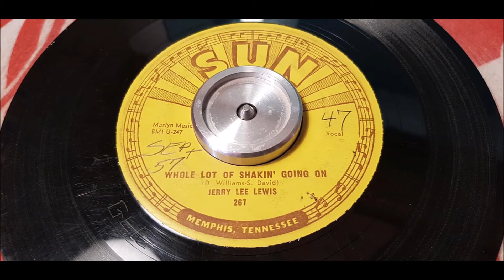Jerry Lee Lewis - Whole Lotta Shakin’ Goin’ On - 1957 Rock N Roll - SUN 267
Jerry Lee Lewis - Vocal and Piano
Roland Janes - Guitar
Unknown - Bass
Janes M. Van Eaton – Drums

Rockabilly pianist Roy Hall, who, under the pseudonym of Sunny David, wrote ''Whole Lotta Shakin’ Goin’ On'' with black musician Dave Williams, also recorded his own version, before Lewis inspired a generation of teens by injecting the song with his inimitable brand of boogie-woogie, country, gospel and rhythm and blues-infused hellfire. Released in May 1957, the single rose to number eight in the United Kingdom, reached number three on what was then known as the Billboard Top 100, and became an rhythm and blues and country chart-topper. In the process, it launched the career of the piano-pounding, rocket-fuelled wildman whose manic, overtly sexual live performances provoked parental nightmares. As it happens, the self-described ''Killer'' only enjoyed four Top 20 hits before the scandal of his marriage to a 13-year-old cousin brought the successes to a screeching halt. Yet, courtesy of a wide-ranging career that has now spanned seven decades and comprised an impressive body of work, Lewis’s legend has remained intact, and the tale of how he first came to prominence is, like the man himself, quite unique

After four recordings, disc jockey Johnny Littlefield received Roy Hall's latest Decca release in the mail in the fall of 1955. He immediately began playing the record in the air. He also began singing the song in his nightclub, the Wagon Wheel also called the Music Box in some sources). One of the members of his house band was piano player Jerry Lee Lewis. Reportedly, Lewis began begged Littlefield to allow him to sing the song in the club. Lewis has said that he first remembers hearing "Big Mama Thornton's recording of "Whole Lotta Shakin' Goin' On" sometime in 1955. Obviously, Lewis meant Big Maybelle, not Willie Mae Thornton. In any case, Jerry Lee Lewis incorporated "Whole Lotta Shakin' Goin' On" into his act. On April 15, 1957, Jerry Lee Lewis appeared "Whole Lotta Shakin' Going On" on the Steve Allen show.

Jerry Lee didn't write many songs but he sure did breathe new life into virtually everything he performed. "Whole Lotta Shakin'" is a case in point. Listen to earlier versions of the song by Roy Hall or blues shouter Big Maybelle. What Jerry Lee has brought to this massive hit is truly worthy of composer credit.